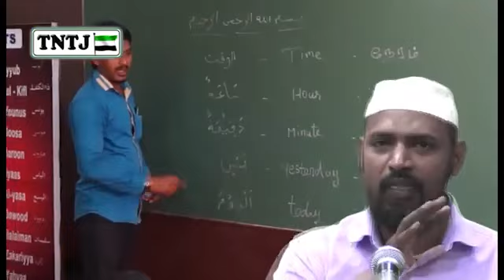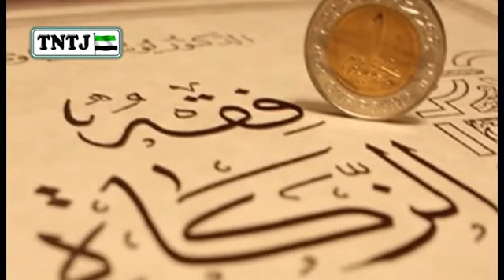அர்ரஹ்மான் சிறுவர் ஆதரவு இல்லத்திற்கு உங்களின் நன்கொடைகளை கொடுத்து உதவிடுங்கள்